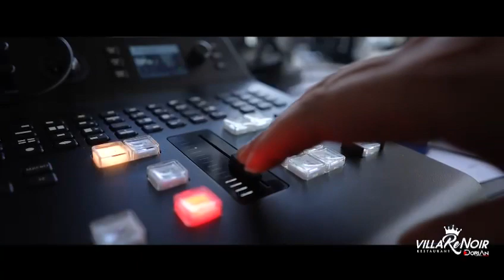Tv Award Italy in Villa ReNoir ristorante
Tv Award Italy 2023, celebrata in Villa ReNoir Ristrorante, premia tutti i grandi personaggi della televisione e dello spettacolo Italiano.